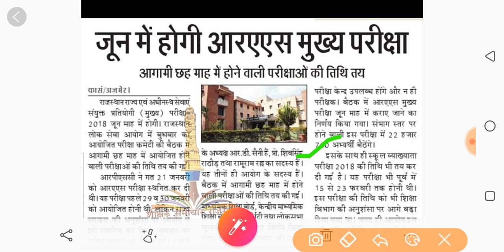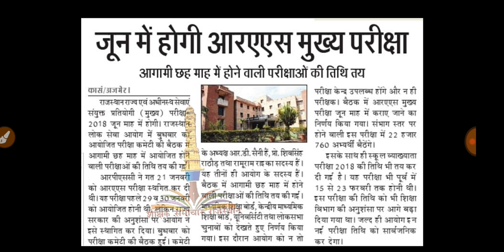Rpsc Grade 1st, RAS Exam Date Declare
Today's News Rpsc grade 1st and Ras mains exam date ghosit ho gyi h.